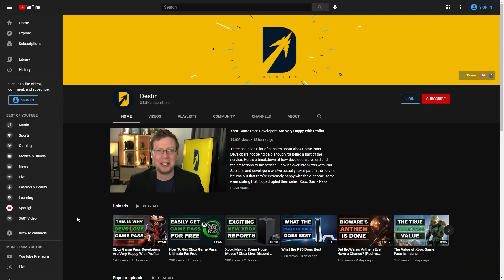The Biggest Xbox & E3 2021 Rumors So Far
These are the biggest Xbox E3 2021 rumors and general E3 2021 rumors that I've seen/heard online that fans are hoping to be true. There are also a few Nintendo E3 2021 rumors and PS5 E3 2021 rumors that are minor but included in this list.

I know we normally talk games here, but I wanted to try to do some good this month. So all June I'm raising money for St. Jude Children's Research Hospital. St. Jude is a leader in conducting research to end cancer and other rare diseases for children and has several rewards as a charity for their positive impact on people's life. Please consider donating today.